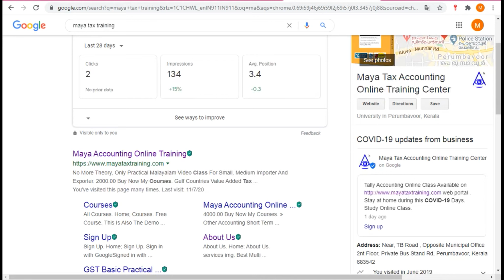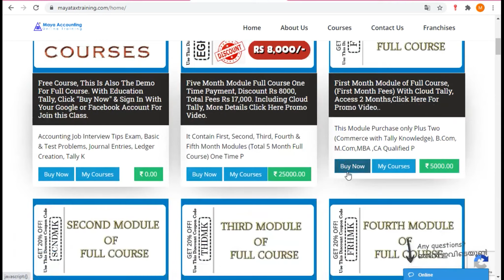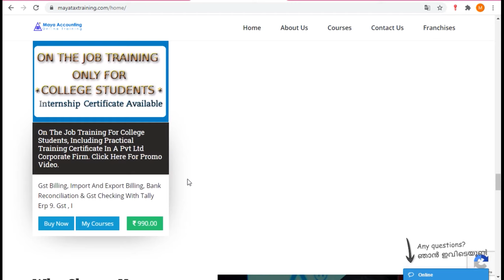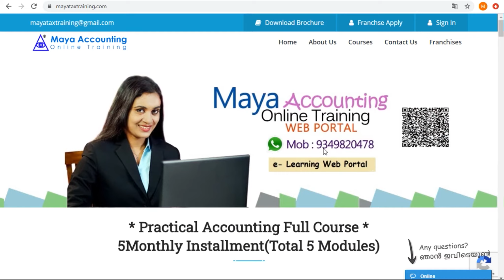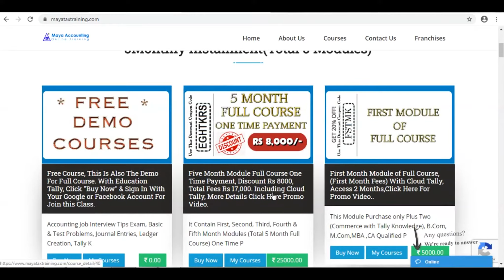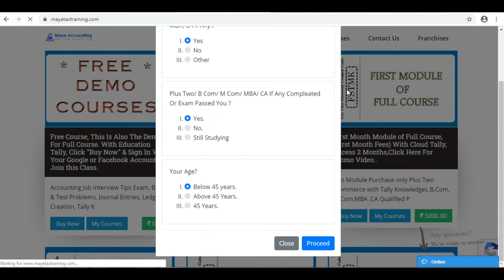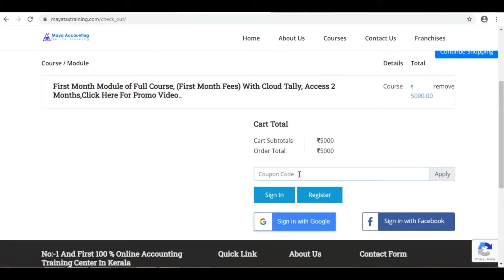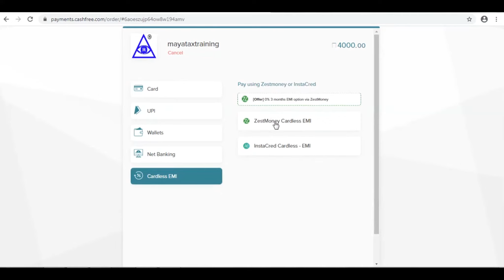Accounting Institute Vallikkavu & Gst Tally Accounting Training Center Vallikkavu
Demo Course പങ്കെടുക്കാൻ ഇപ്പോൾ തന്നെ ഈ Sign Up ബട്ടൺ ക്ലിക്ക് ചെയ്ത് login with google അല്ലെങ്കിൽ login with facebook ക്ലിക്ക് ചെയ്തു login ചെയ്യുക.

practical accounting course  Vallikkavu ,
Professional gst Course in Vallikkavu ,
Professional Accounting Institute In Vallikkavu ,
Accounting Institute in Vallikkavu ,
Professional Tally Course in Vallikkavu ,
Tally Online Course in Vallikkavu ,
tally course online in Vallikkavu ,
accounting course online in Vallikkavu ,
accounting Coaching institute in Vallikkavu ,
Tally Coaching institute in Vallikkavu ,
Gst Training Center in Vallikkavu ,
Accounting Study Center in Vallikkavu ,
Tally Study Center in Vallikkavu ,
gst practical course in Vallikkavu ,
tally coaching center in Vallikkavu ,
accounting coaching center in Vallikkavu ,
Gst Coaching Center in Vallikkavu ,
Tally Training Center in Vallikkavu ,
practical accounting classes in Vallikkavu ,
Gst Accounting Institute in Vallikkavu ,
Tally Accounting Institute in Vallikkavu ,
tally online class in Vallikkavu ,
Online Tally Classes in Vallikkavu ,
live tally classes in Vallikkavu ,
live Accounting classes in Vallikkavu ,
live gst classes in Vallikkavu ,
live gst filing classes in Vallikkavu ,
gst filing online class in Vallikkavu ,
accounting practical course in Vallikkavu ,
Tally practical course in Vallikkavu ,
online tally course in Vallikkavu ,
online accounting course in Vallikkavu ,
accounting online class in Vallikkavu ,
gst online class in Vallikkavu ,
 Tally Course in Vallikkavu ,
Tally Training in Vallikkavu ,
Best Tally Institute In Vallikkavu ,
Best Gst Institute in Vallikkavu ,
Best Accounting Institute In Vallikkavu ,
Accounting Training Center in Vallikkavu ,
Tally Accounting Training center in Vallikkavu ,
Accounting Course in Vallikkavu ,
gst filing course in Vallikkavu ,
Tax Training Center in Vallikkavu ,
Accounting Training Institute Vallikkavu ,
Tax Institute in Vallikkavu ,
Gst Training Institute Vallikkavu ,
 practical Gst Training course in Vallikkavu ,
Gst Tally Online Course in Vallikkavu ,
gst Course in Vallikkavu ,
Tally Accounting Center in Vallikkavu ,
Gst Accounting Center In Vallikkavu ,
Best Online Accounting Center in Vallikkavu ,
Best Online Tally Center in Vallikkavu ,
Best online Tally Study Center in Vallikkavu ,
basic tally course in Vallikkavu ,
gst course institute in Vallikkavu ,
Vallikkavu Accounting Online Classes ,
Vallikkavu Tally Online Classes ,
Vallikkavu Accounting Institute ,
Vallikkavu Tally Online Institute ,
Tax Practitioner Training Course in Vallikkavu ,
Tally Training Institute in Vallikkavu ,
gst return course institute in Vallikkavu ,
 erp course in Vallikkavu ,
 gulf vat institute in Vallikkavu ,
tally college in Vallikkavu ,
tax study center in Vallikkavu ,
gst accounting course in Vallikkavu ,
Gst Tally training Institute in Vallikkavu ,
tally erp 9 course in Vallikkavu ,
tally gst tally accounting in Vallikkavu ,
tally gst in Vallikkavu ,
accounting tally in Vallikkavu ,
accounting gst in Vallikkavu ,
gulf vat tally accounting course in Vallikkavu ,
gulf vat tally accounting training in Vallikkavu ,
tally course study online in Vallikkavu ,
GST practitioner course in Vallikkavu ,
Gst practitioner Training Center in Vallikkavu ,
better online course in Vallikkavu ,
better accounting online course in Vallikkavu ,
better payroll study center in Vallikkavu ,
better esi filing course in Vallikkavu ,
Tally Certified Course in Vallikkavu ,
Gulf Vat Course in  Vallikkavu ,
Gcc Vat Accounting In  Vallikkavu ,
uae return filing in  Vallikkavu ,
Gulf accounting Course in  Vallikkavu ,
Income Tax Filing Course in Vallikkavu ,
Gst online Filing Course in Vallikkavu ,
Gst Filing Classes in Vallikkavu ,
Gcc Accounting Course Vallikkavu ,
It Return Filing Classes in Vallikkavu ,
Gcc Vat Course Study Center Vallikkavu ,
Gcc Vat Course in Vallikkavu ,
Gulf Accounting class in Vallikkavu ,
gulf tally course in Vallikkavu ,
gulf accounting institute in Vallikkavu ,
Gcc tally Course in Vallikkavu ,
Gst Return Filing Course in Vallikkavu ,
Gst filing Video class in Vallikkavu ,
Esi Return filing Class in Vallikkavu ,
income tax return filing course in Vallikkavu ,
income tax return filing class in Vallikkavu ,
Pf Return filing class in Vallikkavu ,